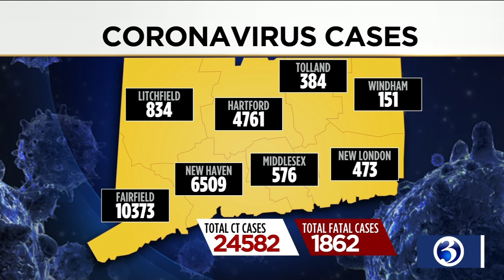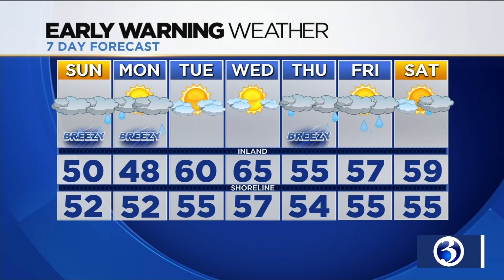Your Saturday evening Alexa Flash Briefing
Your Saturday evening Alexa Flash Briefing from Channel 3 Eyewitness News